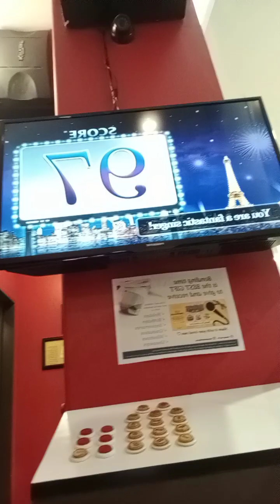Finally dream gig who am I cover